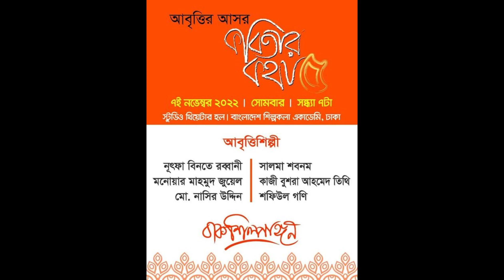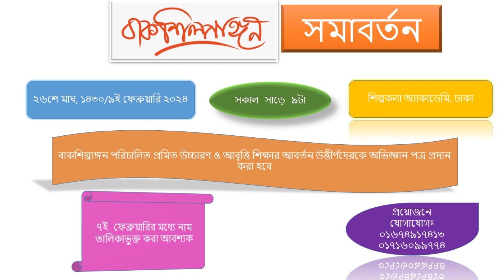বাকশিল্পাঙ্গন । নবীনবরণ ও সমাবর্তন । ৯ ফেব্রুয়ারি ২০২৪